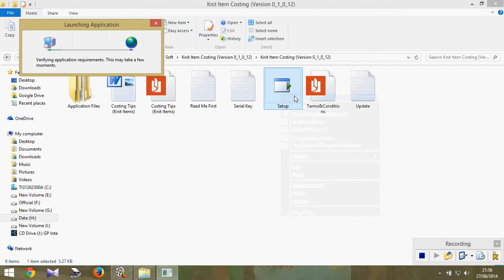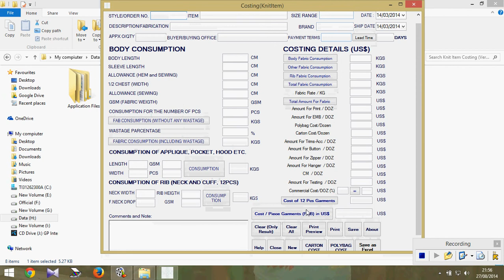Costing Software Unzip and Install the Software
This video will show you the unzip and installing process of this costing software